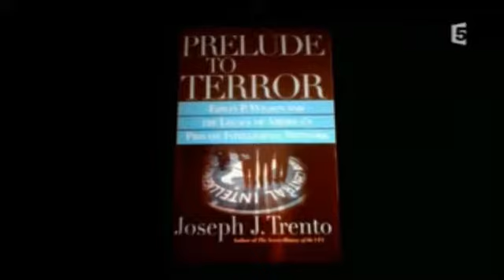Ou se trouve la vérité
La vérité  n'a pas sa place au XXe siècle